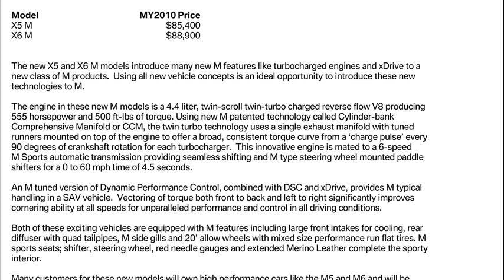bmw x5 m price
bmw x5 information
2011 bmw x5 m price
bmw x5 m performance
bmw x5 m services
bmw x5 m price 2010
bmw x5 m price in india